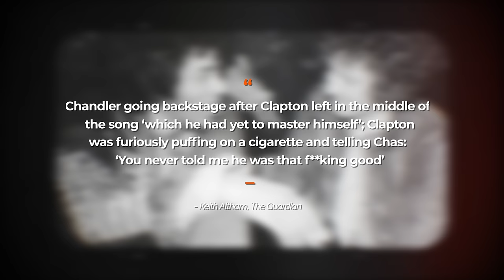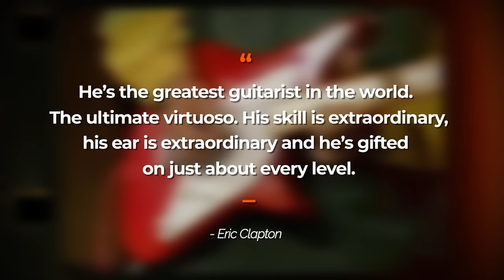Who are Eric Clapton's Favorite Guitarists?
This video goes through all the guitarists that Eric Clapton has praised over the years. From Hendrix to Harrison and Stevie Ray Vaughn to Duane Allman. But who is his overall favourite?

🚨Please consider supporting me as a creator with a 'Super Thanks'. The button is below the video.

The Definitive 24 Nights, LP, Box Set

Axman Eric C (Cream) Blackie - Miniature Guitar Replica - Music Gifts - Handmade Ornamental 1/4 Scale - Includes a Display Box, Name Tag and Miniature Guitar Stand

Layla And Other Assorted Love Songs [VINYL], LP, Box Set

00:00 - Intro
00:38 - Guitarist 1
02:20 - Guitarist 2
04:01 - Guitarist 3
05:03 - Guitarist 4
06:22 - Guitarist 5
07:40 - Guitarist 6
08:20 - Guitarist 7
09:47 - Guitarist 8
10:50 - Eric's FAVOURITE

Comment 'silly sausage' in the comment section if you've found this secret message.